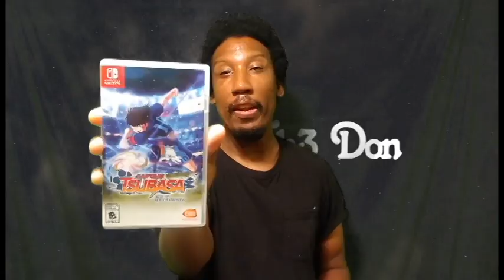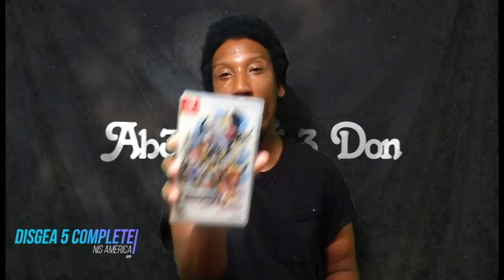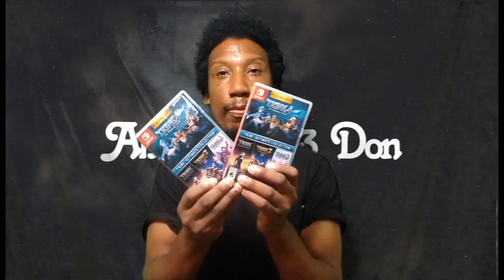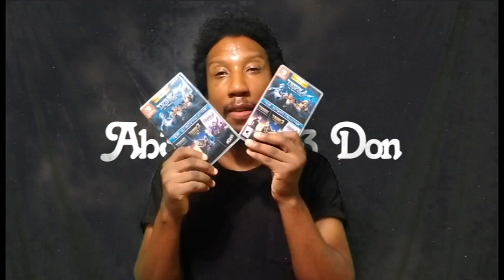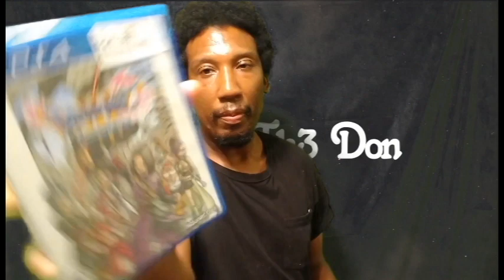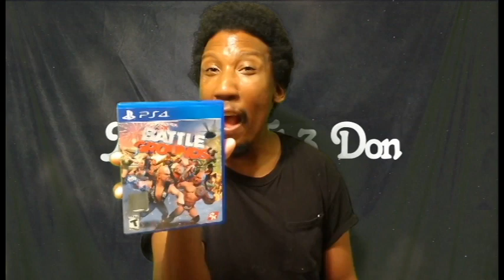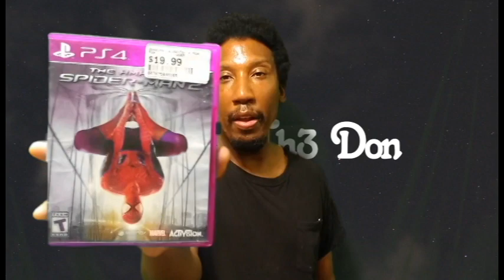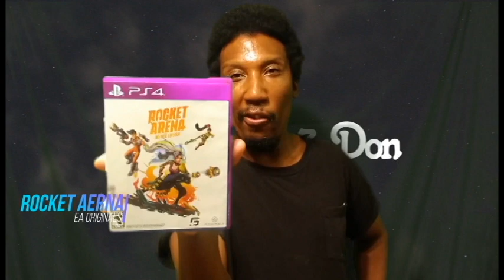Game pickups | Switch & PS4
What's up views?
This is your boy Abeezy. And I'm bringing yawl another exclusive video. This time this video is base on my video game pickups vol. 2 (Switch/PS4) games. As you see I add it a back round with my name. Let me know if you guys like it. Or If I need a little more work to it. I'm also taking request for the next video. I need some ideas from you guys.